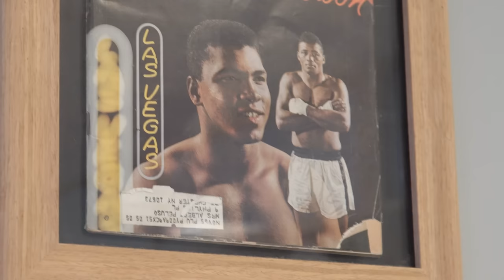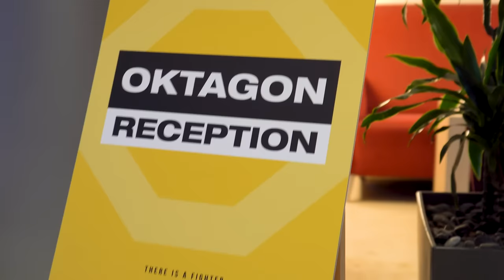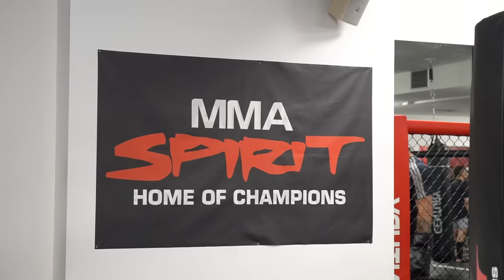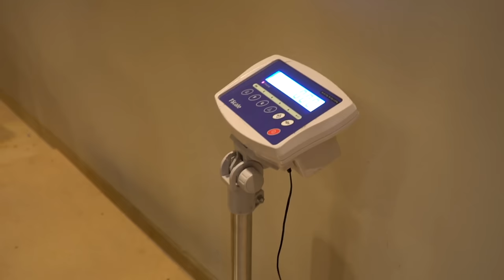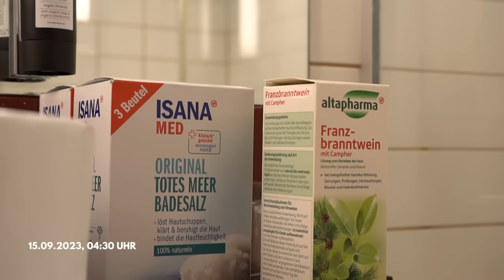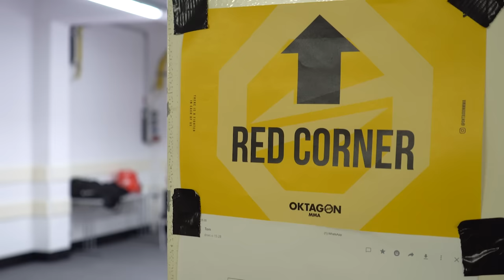NUR GEGEN DIE BESTEN 💪🏽 OKTAGON46 / CHRISTIAN ECKERLIN, MAX COGA, KERIM ENGIZEK, DAVID ZAWADA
In unserem neuesten YouTube-Video nehmen wir euch mit hinter die Kulissen von Oktagon 46 in Frankfurt. Erlebt exklusive Einblicke in den Weight Cut, Dramen und vielem mehr. Wir treffen großen Namen wie Christian Eckerlin, Kerim Engizek und Max Coga.  Bleibt bis zum Schluss dabei und taucht ein in die Welt eines MMA-Athleten!